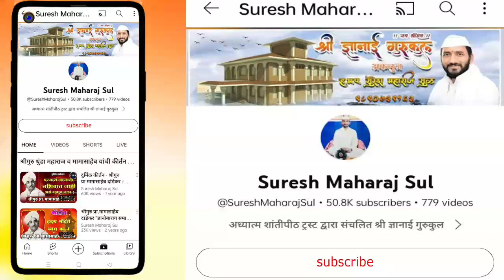अभिनव चिंतन ।साधकहृदय श्रीगुरु ज्ञानेश्वर माऊली कदम (मोठे) | Mothe Kadam Mauli Kirtan